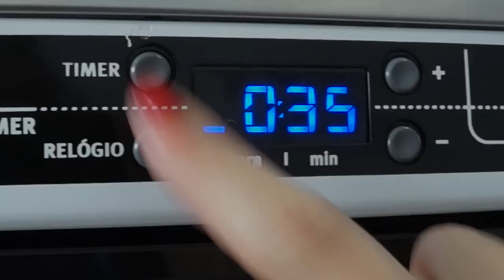Bolo mais fácil do mundo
Bjs e espero que tenham gostado :D